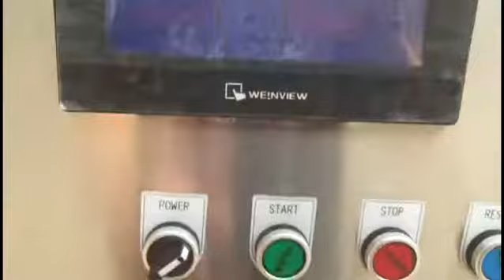ACFS 2AW LINEAR CUP PACKING MACINE ARJUN PACKAGING MACHINERY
1. Cup size: diameter 95mm height: 90mm
2. Product: breakfast cereal products
3. Filling volume: 35-45gr
4. Sealing materials: pre-cut al-foil
5. out cover lid: need
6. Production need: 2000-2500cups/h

  Configuration:
 Pneumatic system: AIRTAC
 Servo system: Mitsubishi
 Reduce gearbox: JIE
 PLC: Mitsubishi
 Touch screen: WEINVIEW
 PID temperature controller: Omron
 Sensor: Omron, FOTEK
 low-voltage: Omron, Schneider, CHNT

 Specification:
 Model: ACFSC-2A (customize)
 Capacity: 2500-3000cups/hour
 Voltage: 1P 220v50hz or 3P 380v50hz
 Total power: 2.4kw
 Filling weight: 35-45gr
 Filling error: ≤ +/-1g
 Air pressure: 0.6-0.8Mpa